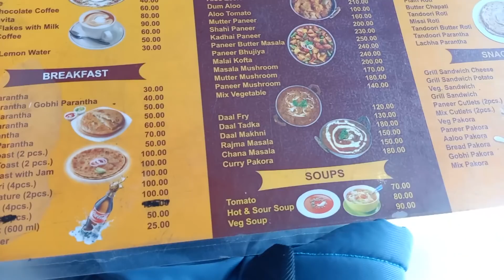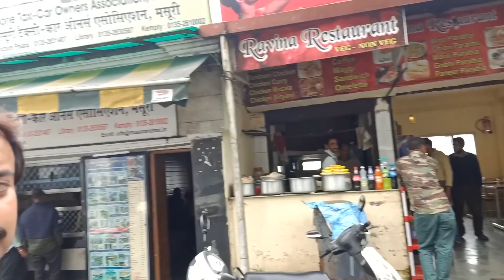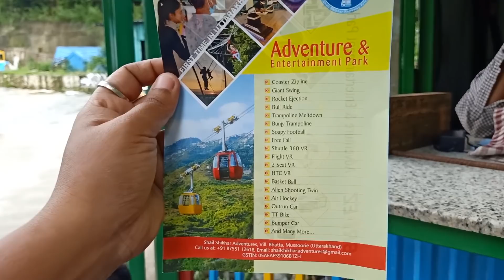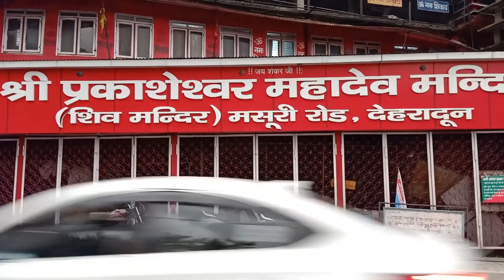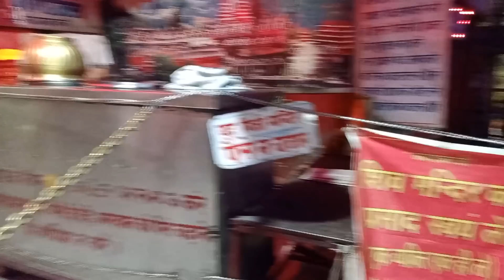Haridwar To Mussoorie by Car | Mussoorie Tour | Kempty Falls Mussoorie | Bhatta Falls, Sahastradhara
Hotel Trishul
Railway Road, near Laltarow Bridge, Birla Ghat, Haridwar, Uttarakhand 249401

শহরের নামটির দুটি বানান রয়েছে: হরদ্বার এবং হরিদ্বার । এই নামের প্রত্যেকটির নিজস্ব অর্থ রয়েছে।

হরি শব্দের অর্থ "ভগবান বিষ্ণু"। সুতরাং, হরিদ্বার বলতে বোঝায় "ভগবান বিষ্ণুর কাছে প্রবেশের দ্বার"। চারধামের মধ্যে একটি বদ্রীনাথে পৌঁছানোর জন্য, যেখানে ভগবান বিষ্ণুর মন্দির আছে, হরিদ্বার তীর্থযাত্রীর যাত্রা শুরু করার জন্য বিশিষ্ট জায়গা। এর থেকে, নাম হরিদ্বার |